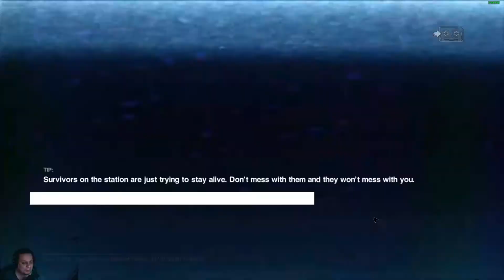Alien Isolation Nightmare Part 26